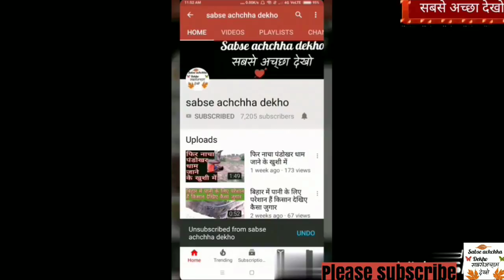{ प्रेम धनी} एक ऐसा भी कृषि यंत्र